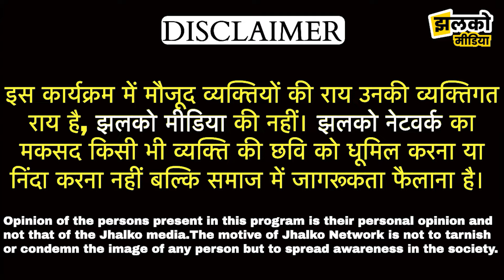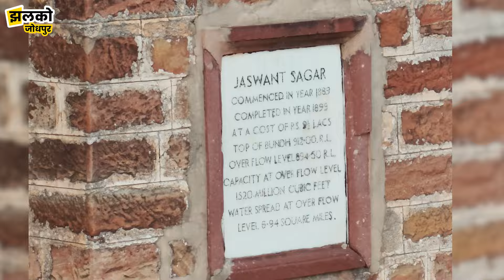जोधपुर में मानसून ने लबालब कर डाला Jaswant Sagar Dam, ग्राउंड रिपोर्ट में देखें कैसे हैं नज़ारे ~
जोधपुर में मानसून ने लबालब कर डाला Jaswant Sagar Dam, ग्राउंड रिपोर्ट में देखें कैसे हैं नज़ारे ~ Jodhpur News

Produced By: Jhalko Jodhpur
Edited By: Gaurav ji
Reported By: Deepak ji
Cameraman :